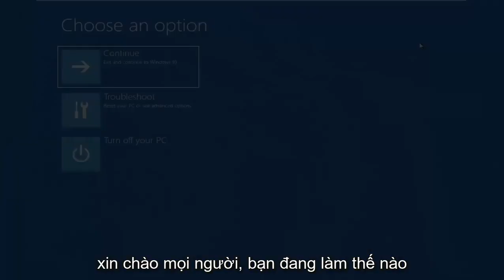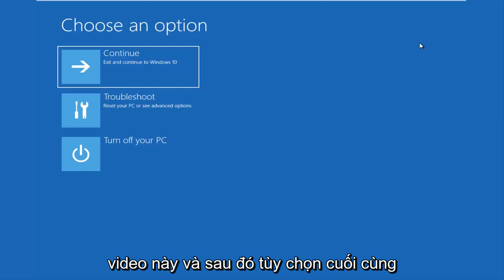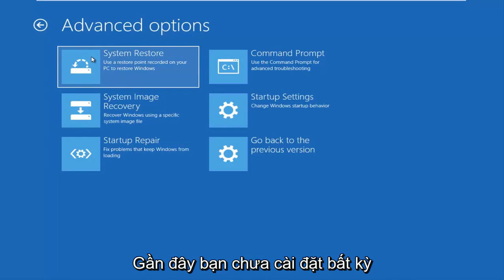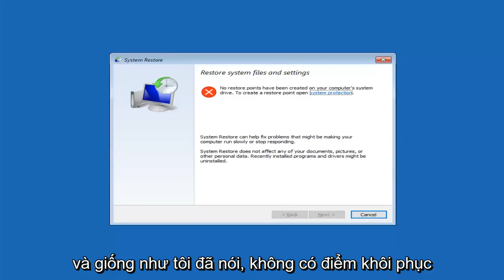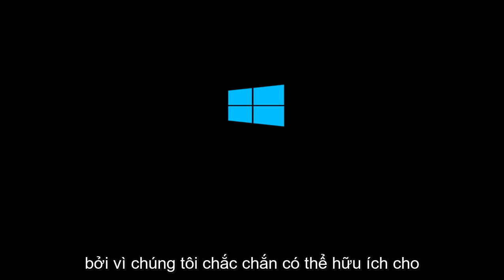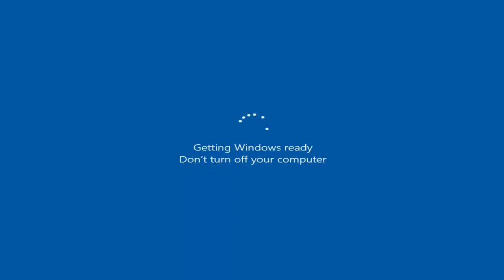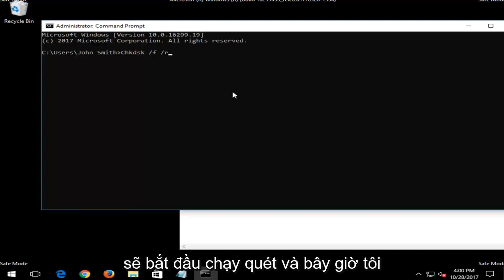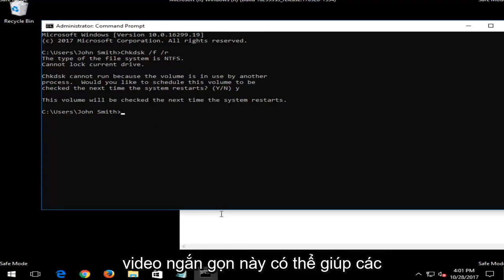Hướng dẫn sửa lỗi màn hình xanh trên máy tính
Sửa lỗi THIẾT BỊ BOOT KHÔNG TRUYỀN ĐƯỢC trong Windows 11/10 [Hướng dẫn].

Các vấn đề được giải quyết trong hướng dẫn này:
thiết bị khởi động không truy cập được
sửa lỗi thiết bị khởi động không truy cập được Windows 10
cửa sổ thiết bị khởi động không truy cập được
thiết bị khởi động không truy cập được máy tính xách tay asus
thiết bị khởi động không truy cập được sau khi thay đổi bo mạch chủ
thiết bị khởi động không truy cập được sau khi ép xung
thiết bị khởi động không truy cập được sau khi cài đặt ssd
thiết bị khởi động không thể truy cập sau cuộc đột kích
acer thiết bị khởi động không truy cập được

Lỗi Màn hình xanh chết chóc rất phổ biến trong Windows, những lỗi này có thể do một số nguyên nhân gây ra. Sự cố phần cứng bị lỗi, Lỗi hoặc xung đột phần mềm, Trình điều khiển bị hỏng hoặc bị lỗi, Sổ đăng ký bị hỏng và Tắt Windows không đúng cách. Tất cả các lỗi BSOD (Màn hình xanh chết chóc) này sẽ làm hỏng Windows 7, 8, 8.1 và Windows 10. Máy tính của bạn sẽ bị mắc kẹt trong vòng lặp khởi động lại và liên tục khởi động lại máy tính của bạn. Tôi sẽ chỉ cho bạn một số bước để giúp giải quyết và khắc phục / sửa chữa lỗi INACCESSIBLE_BOOT_DEVICE.